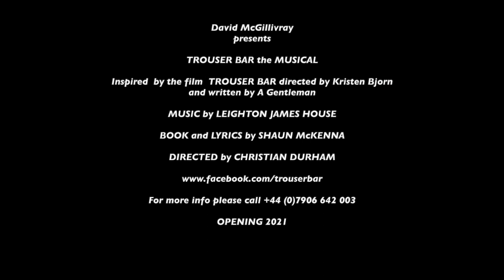Trouser Bar the Musical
The first promo for the forthcoming stage show. Watch right up until the end for a final surprise!